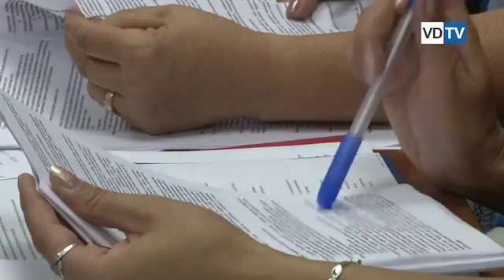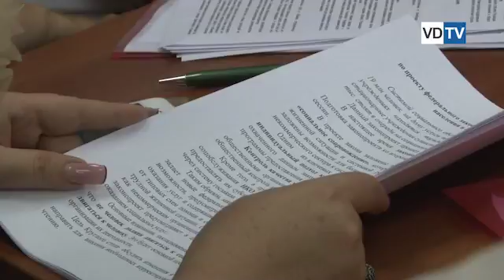Законопроект «Об основах социального обслуживания населения» поможет избежать бюрократической волок